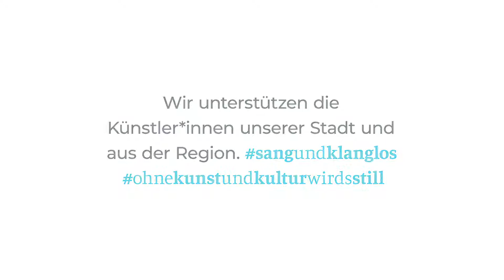SWM Kunstpause mit Mylestone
Akustisch wird es in der SWM Kunstpause mit Mylestone. Sie bringen George Michael, Prince und The Doobie Brothers direkt zu euch an den Schreibtisch.